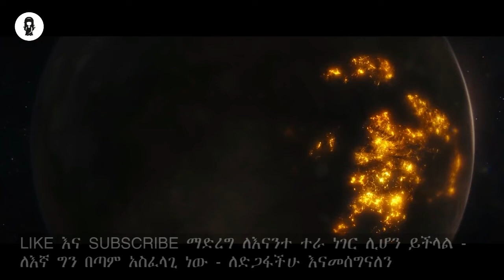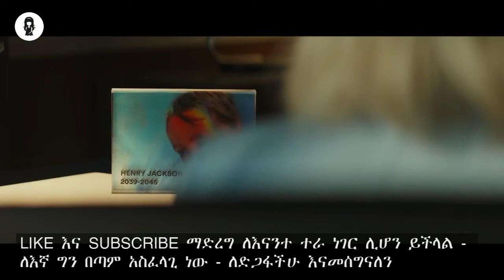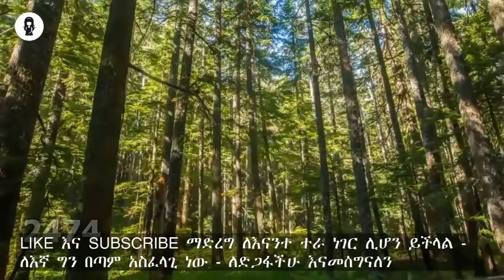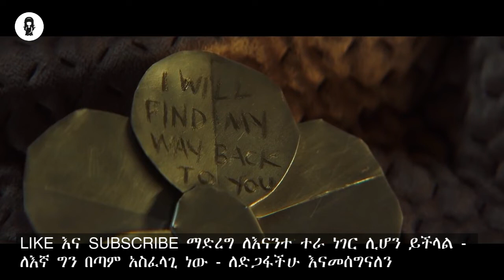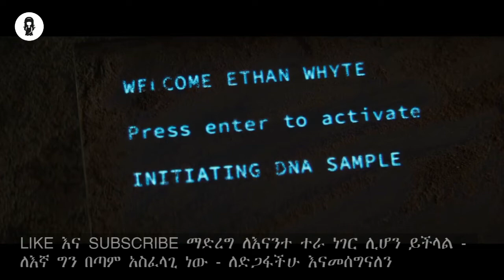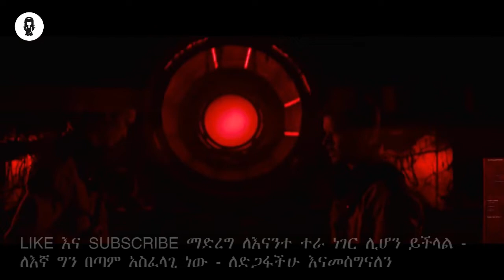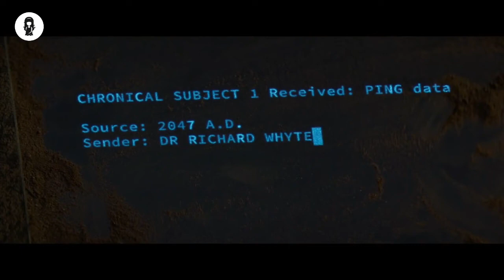2067 አለምን ያስደነቀ ምርጥ የሳይንስ ፊክሽን ፊልም አለማችን በአይርር እጠት የሚደርስብንን ውጣ ውረድ ያስቃኘናል 2067 the end of the earth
action movie
movie recap
ምርጥ ፊልም   ethiopian moviie    hop entertainment
EBs Cineemema
ድንቅ ልጆች
doonkey Tubbe

my tiktok accounts

Telegram channels